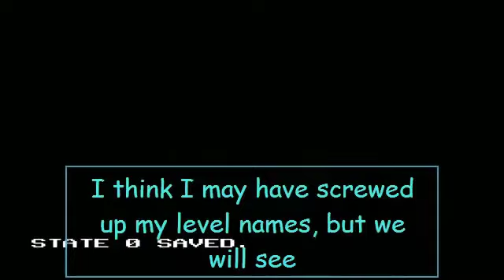[S2 RH] Let's Play Vip1 [8]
Someone answered me, enjoy guys.